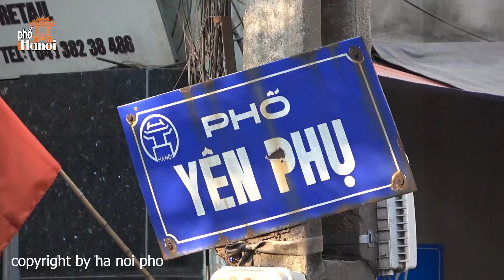Quen mà lạ với món bún canh đã ăn phải Bưng với Và thời bao cấp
Hà Nội Phố:
Mời quý vị cùng Duy và Dũng tới phố Yên Phụ Nhỏ quận Tây Hồ Hà Nội ăn đặc sản thời bao cấp canh bún cua cô Ngàn tại số
chào quý vị và các bạn, tôi là Duy, một người con đất Thái Bình quê lúa, có cơ hội học tập và sinh sống tại thủ đô Hà Nội ngàn năm văn hiến. Xuất phát từ tình yêu chân thành với Hà Nội – nơi Duy đã coi là quê hương thứ hai của mình, Duy lập kênh youtube này trước tiên là để lưu giữ lại những khám phá và trải nghiệm của bản thân, sau là để chia sẻ với quý đồng bào về sự đổi thay từng ngày của thủ đô.